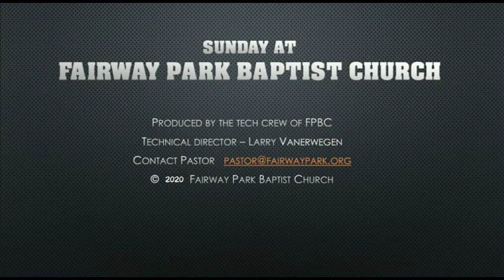Reality Check (Mark 10:32 - 34)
We all like to think about the future but we all need to live in the present! Often the present gives us what we call a "reality check" that can be quite harsh. We look at a reality check given to the followers of Jesus as they thought about the great future ahead of them. We learn two valuable lessons about following Jesus from this passage: following Jesus is often emotional and difficult. Listen as Pastor Eldred teaches from God's Word.